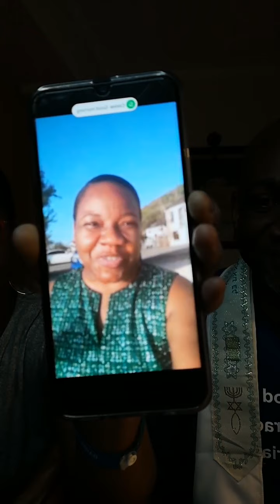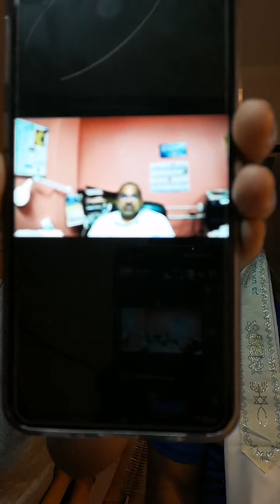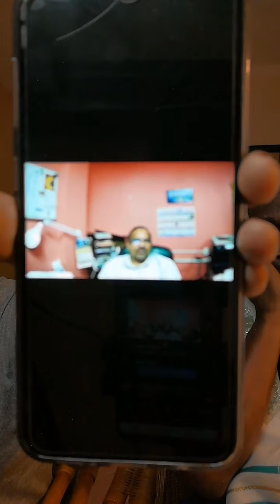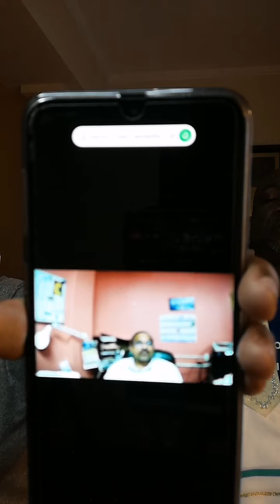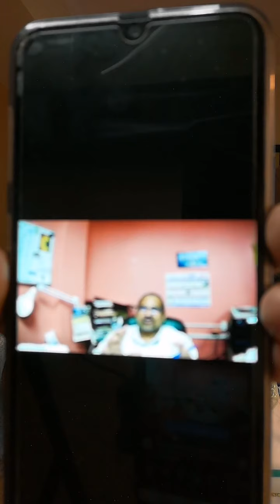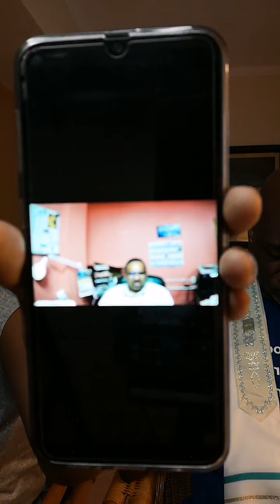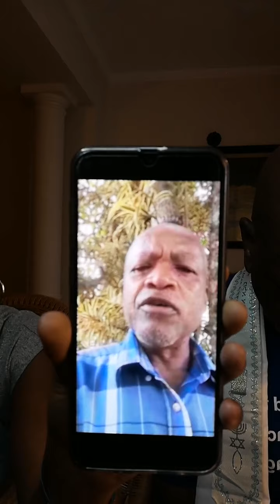4th Watch Devotion with Pastor Rowan Wade, May 26. The birthday edition.